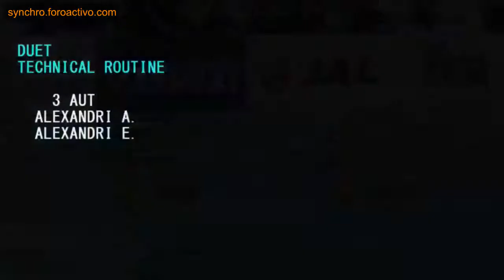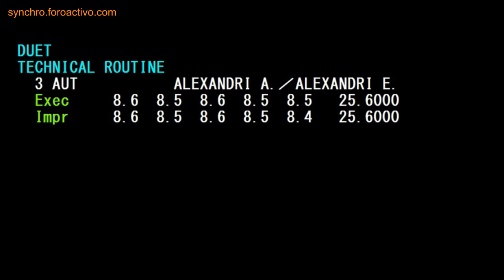Anna-Maria & Eirini Alexandri (AUT) Duet Technical Final Japan Open 2018